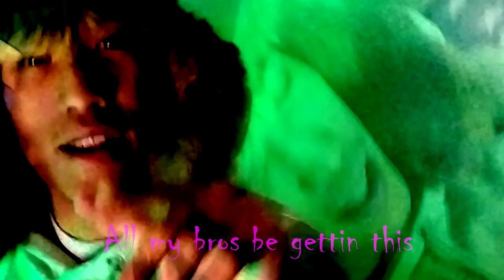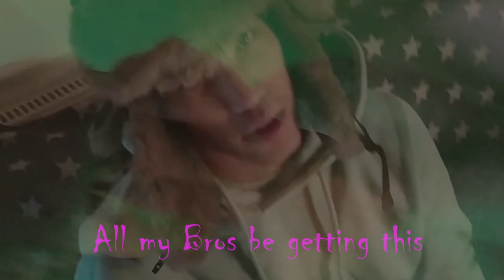Falcoboi - SAVAGE (wall of sadness) (prod. by Metlast)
FalcoBoi - Savage (WoS) prod. by Metlast

Stream it for free on SoundCloud!

Mixed, Mastered and Filmed by: DaiMo

Location: RedEarthRecords  (Daimo's Crib)
                 My crib

Hey there,
how are you? How have you been?
It's been a very long time since we last talked.
How is life going for you? I hope you still are holding on, in this shaky lifetime.
I'm here for you, if you ever need anyone to talk to.
Life is hella weird and hella scary sometimes, i get that.
It's all going to be fine tho. I hope, heh :)
Some girl told me not to stress myself and take some breaks if you need to and she might be right.

Anyways, I hope you enjoyed this Song/Video.
It's been a while... I'm sorry. I will make up for this with new songs you definitely will like.

And share it with your awsm friends!

Stay strong during these times :)

Yours FalcoBoi

Lyrics:
Feeling like a Savage
Looking at a Sad Bitch
Take my life and crash it
against the wall of sadness x2

Can I really handle it?
Is it worth the candlestick
all the dope I'm sharing with
all my bros be getting this

I know we be getting rich
Take my life and bet on it
Stay inside forgetting shit
Will I ever make this trip

Will we ever make this trip?
Can I really count on it?
All this love feels counterfeit
I still love the sound of it

Why do I make her cry
It feels like everytime
And then inside.